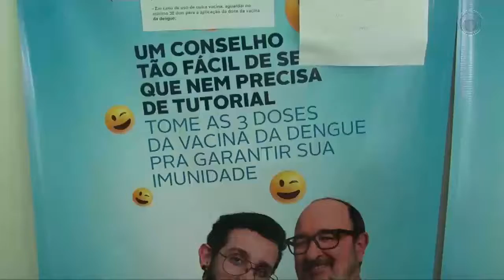Secretaria da Saúde monta ponto de vacinação contra dengue no camelódromo